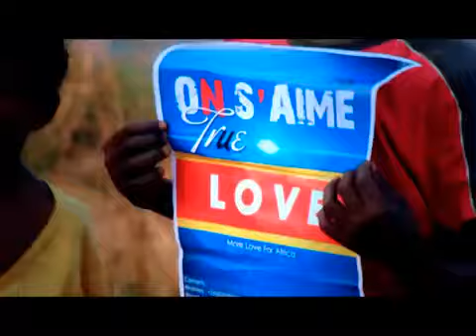DJITALALA by NADA Tshibwabwa & Général SINDA — 2013